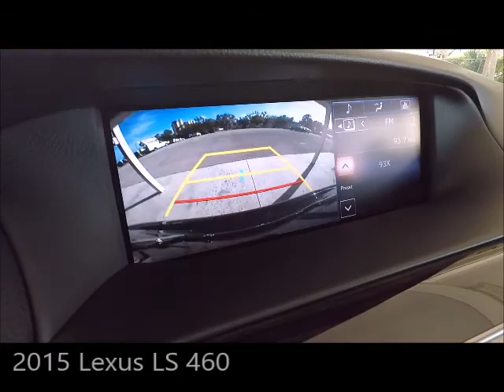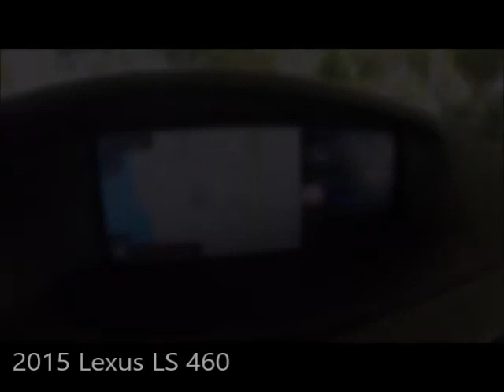Used 2015 Lexus LS 460 Near Fort Myers and Estero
Looking For A Used 2015 Lexus LS 460 Near Fort Myers and Estero? Your Exceptional condition L/Certified Lexus Obsidian 2015 Lexus LS460 with Mark Levinson Navigation, Backup Camera, Heated and Ventilated Front Seats and Much Much More! ONE owner FLORIDA titled with an UNLIMITED MILE 6 year Lexus warranty from date of first use honored anywhere in the USA! Free Carfax, special finance terms, trades welcome and we ship anywhere! For an e-deal you'll feel good about contact Scanlon in Fort Myers today! We are your Used Lexus Florida Dealer. *Note that CPO/Used vehicles may be subject to unrepaired manufacturer recalls. Please contact the manufacturer for recall assistance/questions before purchasing or check the NHTSA website for current recall information. Scanlon gives each vehicle a safety inspection and checks for open recalls.** While every reasonable effort is made to ensure the accuracy of this data, we are not responsible for any errors or omissions contained on these pages. Please verify and review any information in question with a dealership sales representative, equipment listed is derived from manufacturer new vehicle data; some items and/or subscriptions may not be included with the vehicle as a pre-owned vehicle.